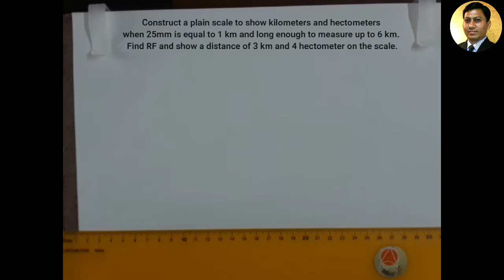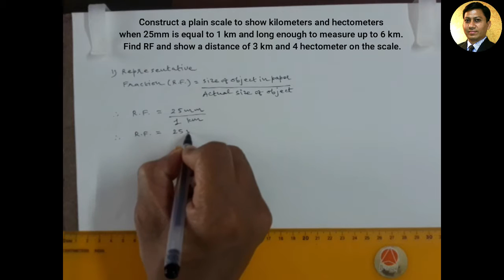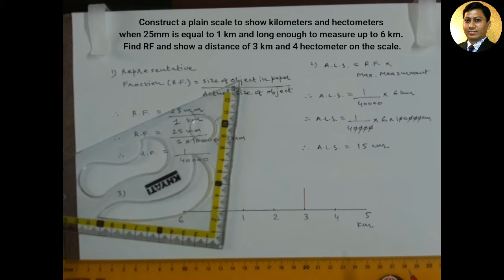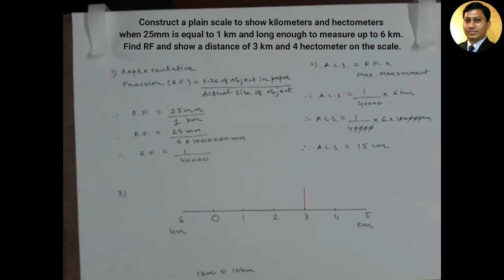Plain Scale | Problem 2 | Engineering Drawing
Plain Scale - Problem - 3